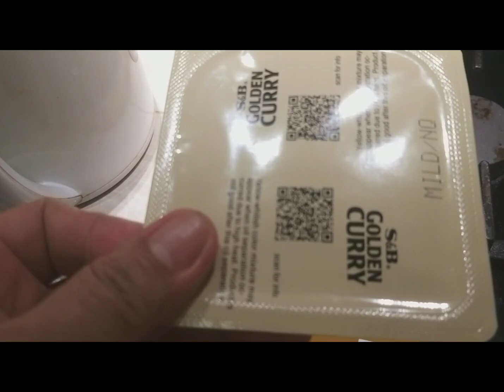how to cook Japanese chicken curry...